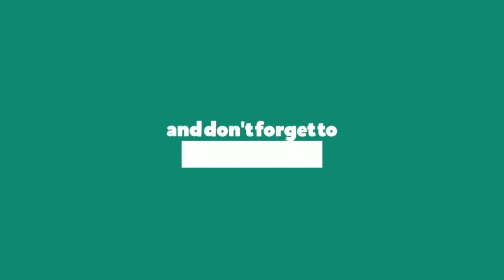Make aster flower in two minute using tissue bag | Simple way to make aster flower using tissue bag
Creative tahamina
Tahamina art
Tahamina craft
Creative tahamina art and craft